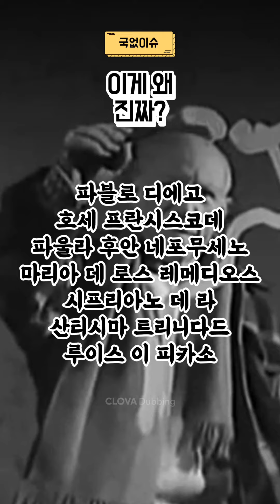피카소 진짜 이름이 이렇다고?! ㅎㄷㄷ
2가지 국경없는 예술이야기! 재밌게 봐주세요 :)